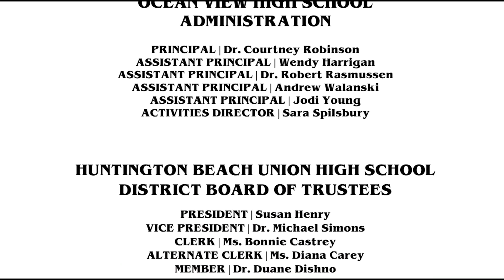GoldenHawk 2020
Ocean View High School congratulates all nominees and wishes the best for every one of you!!